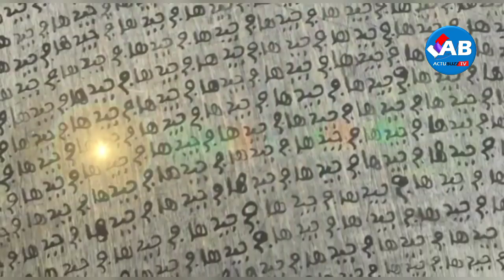Cas bagui soga sérieux, rangou attaque est dévoile des secrets sur nabou dash....